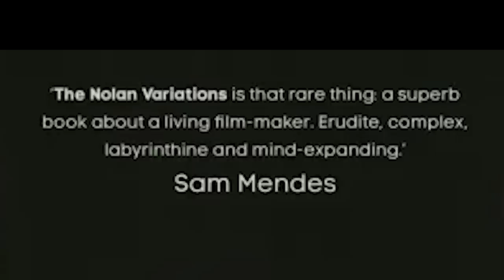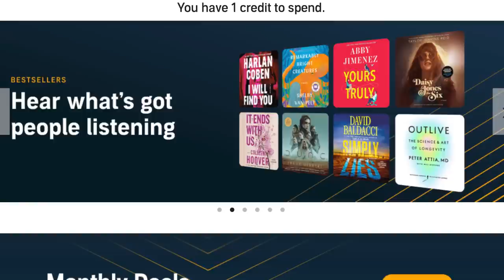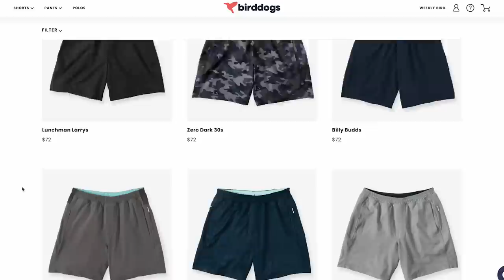Oppenheimer | Movie Review (A Christopher Nolan Film)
The last Christopher Nolan film, Oppenheimer, drops in theaters this weekend.  So let's talk about it!

You won’t want to take your birddogs off I promise you.

Listen to The Nolan Variations or American Prometheus for FREE and get a 30 day trial of Audible ***AFFLIATE LINK***

VIDEO SUMMARY
This video contains Sean Chandler Talks About's Oppenheimer Out of the Theater Reaction /// Oppenheimer movie review /// Oppenheimer review /// Oppenheimer reaction /// Oppenheimer review